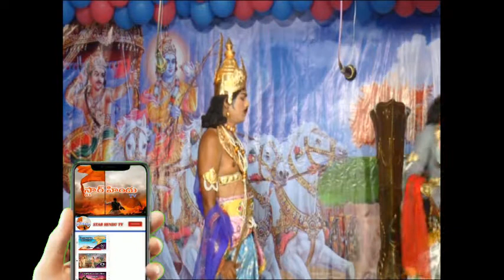చిరుతల మహాభారతం Part-156 Mahabaratham || Village Style in telugu || Starhindutv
చిరుతల మహాభారతం Part-127 Mahabaratham || Village Style in telugu || Starhindutv

చిరుతల రామాయణం part-1/chiruthala ramayanam part-1/star hindu tv